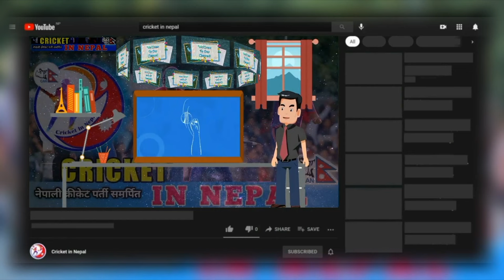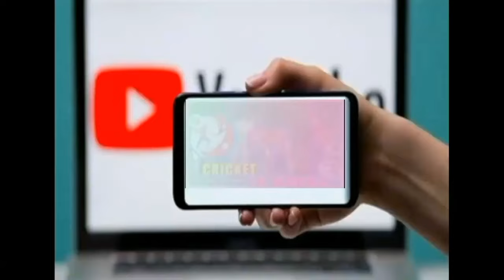Most Beautiful, Hot & Talented Nepali Female Athletes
नेपाल एक पुरुस प्रधान समाज भएको देश जहाँ महिलाहरुलाइ अगाडी बढ्न खासै मौका दिइदैन । त्यसको बाबजुत पनि पछिल्लो समय धेरै महिलाहरु चुलोचमको भन्दा बाहिर निस्केर आफ्नो प्रतिभा देखाउन सफल भएका छन, जुन बढ्दै जाने क्रममा पनि छ, त्यसकै एउटा उदाहरण को खेल क्षेत्र ।  अहिले नेपाल खेल क्षेत्र मा धेरै सफलता हरु हातपार्दै आइरहेको छ जसमा महिला र पुरुस खेलाडी दुवैको योगदान उतिकै रहेको छ । त्यसैले अहिले नेपालमा धेरै महिला खेलाडी हरुले खेलकुद लाइ नै आफ्नो भविस्य बनाइरहेको छन । आज हामि त्यसै बिसय बस्तुमा आधारित रहेर नेपालका केही महिला खेलाडीहरूको चर्चा गर्ने छौ जो प्रतिभाशाली हुनुको साथसाथै एकदमै सुन्दर पनि छन ।